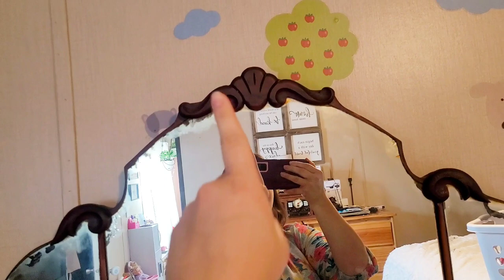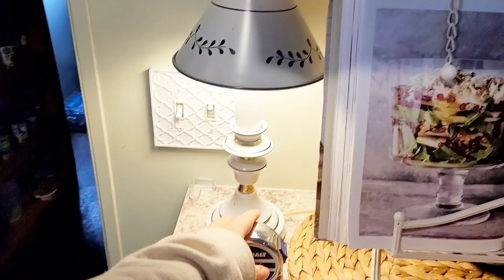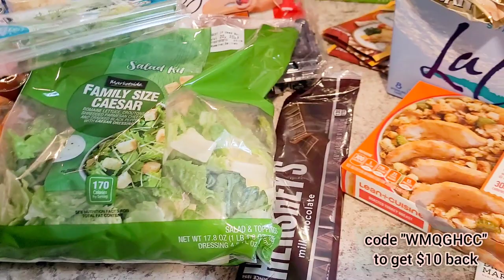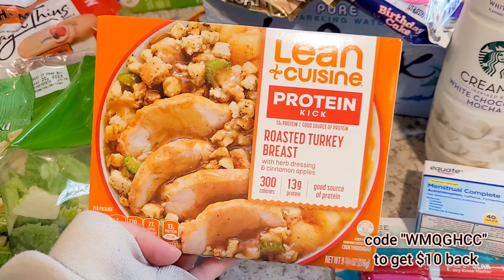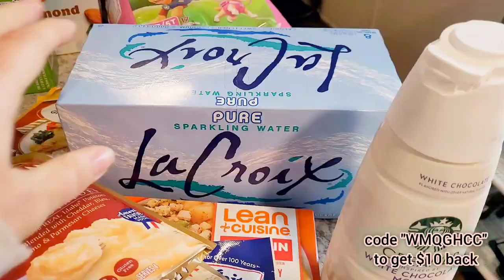😱Guess What!😉👋 Walmart Grocery Haul 🛒 || First Vlog of 2023 || Where I've Been- Future uploads☆DITL💖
-Jess 💖